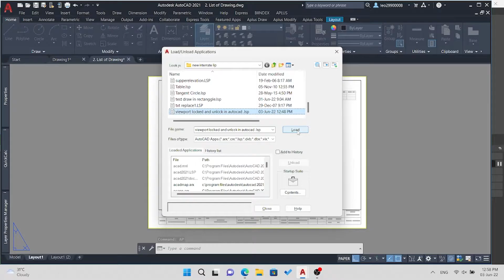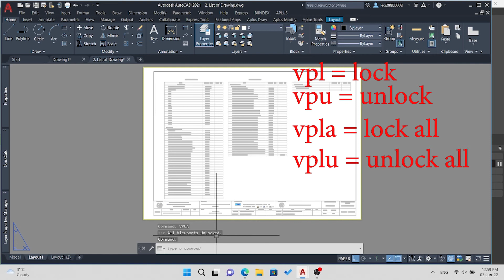Autocad Tutorial: How to lock unlock viewport By Autolisp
AUTOLISP FOR LOCK AND UNLOCK VIEWPORT